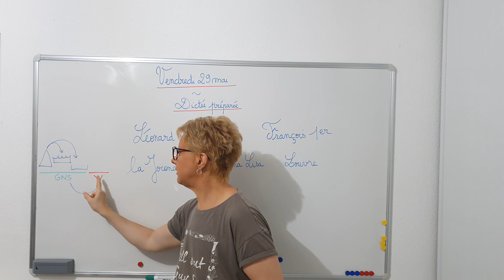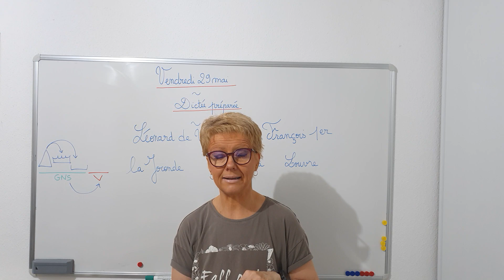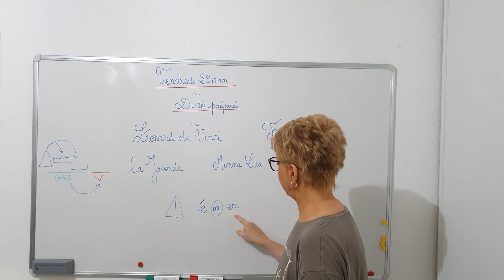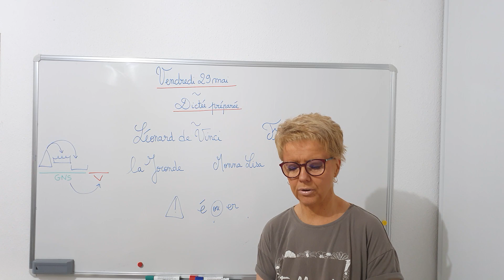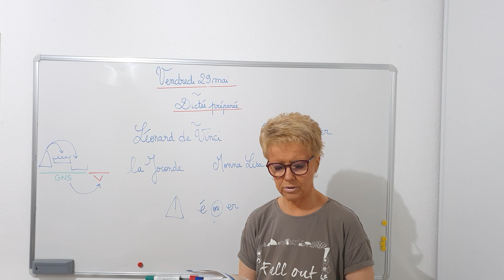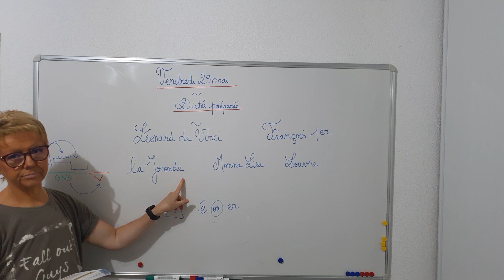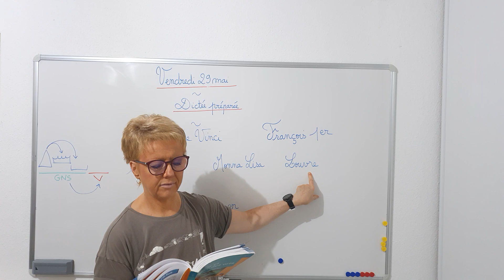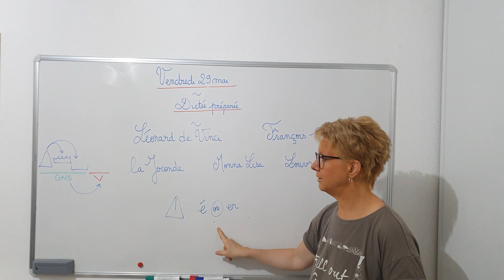Dictée 7 "La Joconde "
Dictee